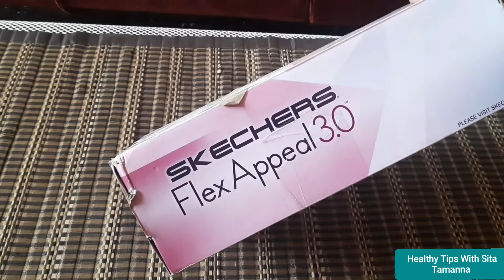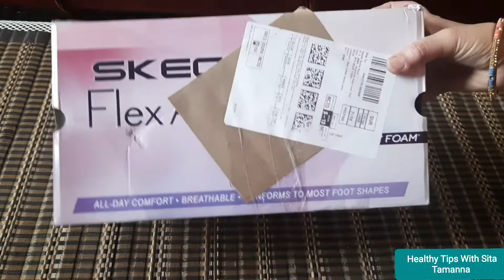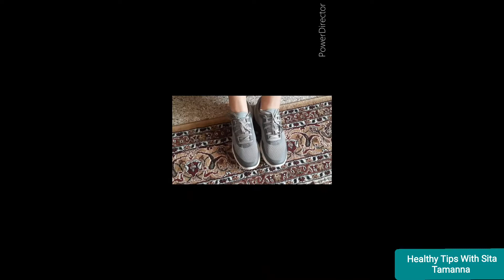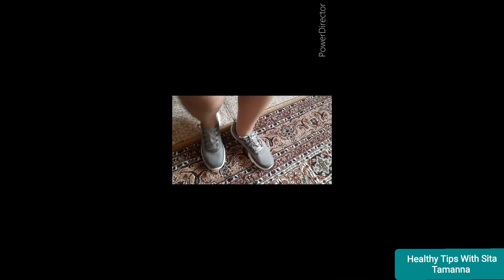Skechers Running Shoes Review || Skechers Running Shoes For Women|| Good Price Range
In This video I am showing Skechers running shoes review/ Skechers Running shoes for women/ Skechers women shoes / Skechers gray color shoe /
Comfortable and light weight shoes/ Trending shoe / Girls and women shoes/ Skechers shoes unboxing/ Goga mat technology/ Ortholight / Air cooled goga mat / Ultra go midsole foam / Good price range and comfortable and light weight.
from healthy tips with Sita Tamanna.

1 Skechers running shoes review
2  Skechers Running shoes for women
3 Skechers women shoes
4 Comfortable and light weight shoes
5 Skechers gray color shoe
6 Trending shoe
7 Good Price range

Comfortable and light weight shoe 👞

Skechers Trending shoe  👟 🧡